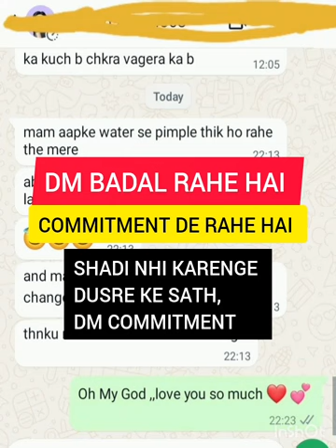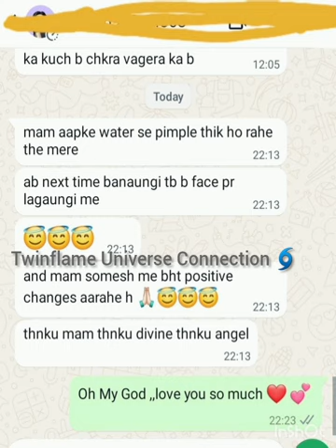🧿 JO DM VAG RAHE THE SHADI SE ,,,,,WO HI DM SHADI KARNA CHA RAHE HAI DF DE (( AFTER GEALING )) 🧿💕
🛑1)PERSONAL READING -VOICE CALL Reading. ( 202 Rs)

🛑2)Councelling .(300)Rs

🛑4) HEALING .(600)Rs

🛑👉 TERM &CONDOTION :  कुछ भी पेमेंट करोगे, तो ध्यान से करना,, सही पेमेंट करना// एक भी रूपया ज्यादा करोगे तो जिम्मेदारी आपके हैं क्योंकि यह दूसरे नंबर दूसरे के पास होता है,,, वापस नहीं कर सकते वह लोग 🛑 तो सही पेमेंट करना// रुपया एक भी ज्यादा वापस नहीं कर पाएंगे कोई भी क्योंकि यह दूसरे के साथ कनेक्ट है. THANK YOU 🙏